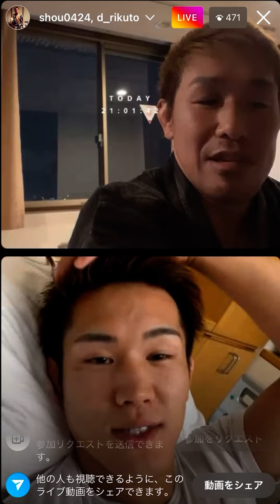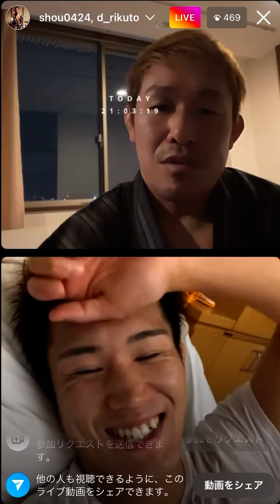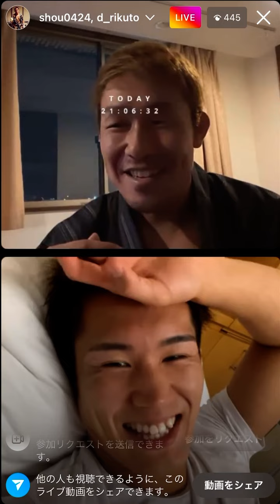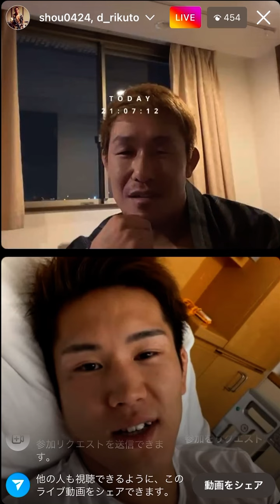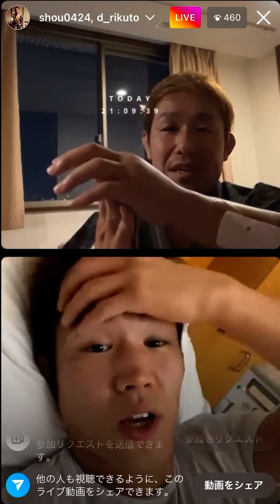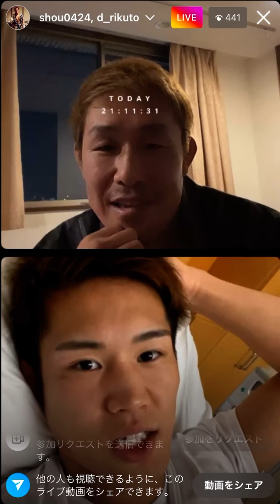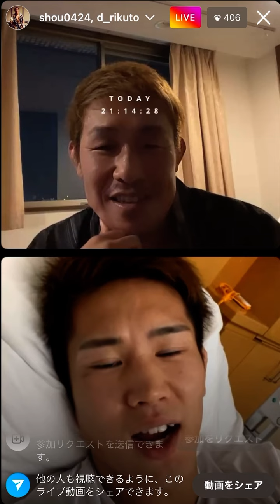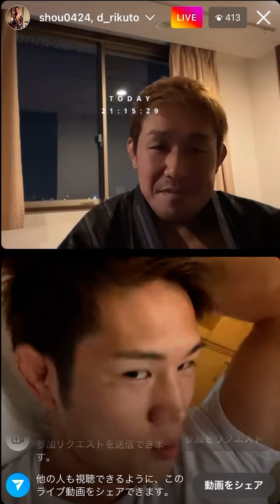手術成功の昇侍さん、手術前の陸斗さんインスタライブコラボ20220711